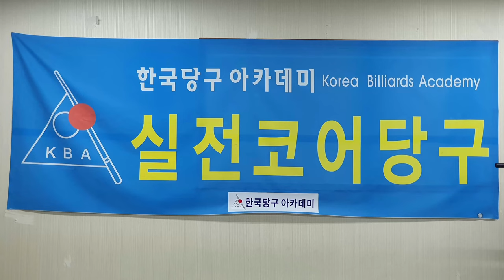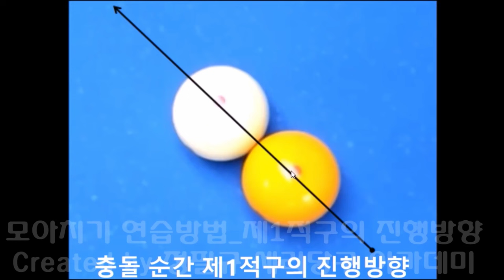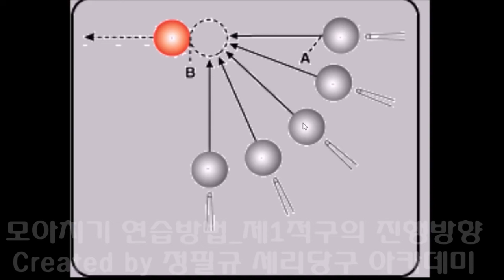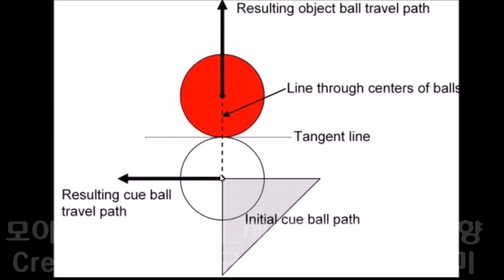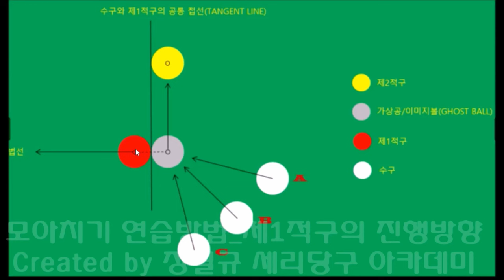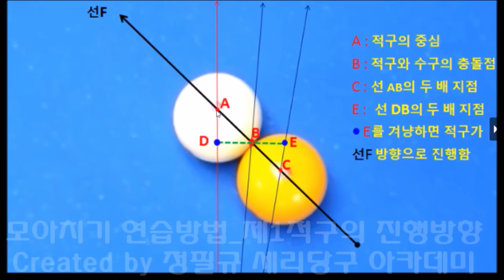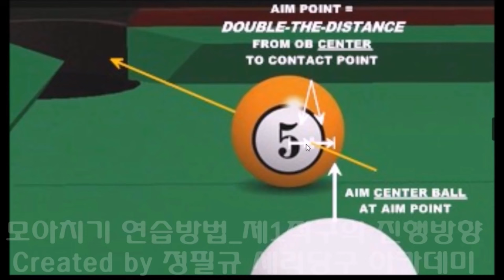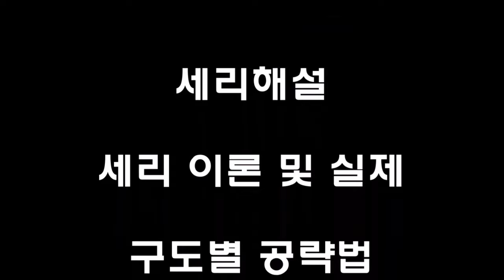고수는 안다! _ 모아치기 핵심이론 강의 _ 제1적구의 진행방향 중점 _ 이론과 실제 _ 실용성 강조 ///